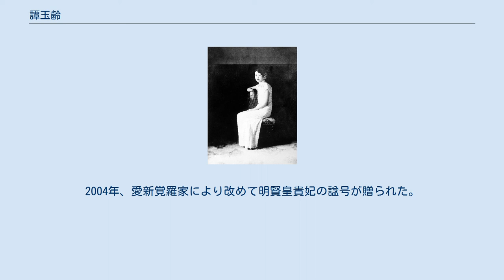譚玉齢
譚玉齢 譚玉齢（たん ぎょくれい、1920年8月11日 - 1942年8月14日）は、清朝最後の皇帝愛新覚羅溥儀の側室。
満洲名は「他他拉」玉齢。
位は貴人。
他他拉貴人（たたらきじん）と呼ばれることが多い。
 1920年に北京の満洲旗人の家に生まれる。
当時、満洲族は漢族の習俗になじみ、漢名を名乗ることもあった。
玉齢が生まれたときには、実家の他他拉氏は「譚」という漢姓を使用していた。
 1937年、北京の女子学生の身であったが、満州国皇帝となった溥儀に選ばれて新京（長春）に迎えられ、「貴人」に冊立される。
しかし1942年に早世。
「明賢貴妃」と諡された。
遺骸は長春の般若寺に埋葬されたが、後に荼毘に付され、遺骨は北京に遷された。
 病弱の身であったとはいえ彼女の急死については疑惑がある。
御用掛の吉岡安直は溥儀に日本人女性を嫁がせたいと考えており、譚玉齢は邪魔になったため毒殺されたという説があるが、真偽は不明。
中国の歴史ドラマ「ラストエンペラー」はこの説を採用している。
溥儀は自伝『わが半生』において彼女の死因は腸チフスであったと書きつつも、治療を担当した吉岡の責任だとする内容を綴っている。
 1995年、河北省易県にある、清朝の歴代皇帝の陵墓清西陵の近くの民間墓地「華龍皇園」の経営者が墓地の知名度を上げるために、溥儀の最後の夫人李淑賢に溥儀の墓を作ることを提案し、これに同意した李淑賢によって溥儀の遺骨は同墓地に移された。
また、後に溥儀の墓のそばに、皇后婉容と譚玉齢の墓も造られた。
2004年、愛新覚羅家により改めて明賢皇貴妃の諡号が贈られた。